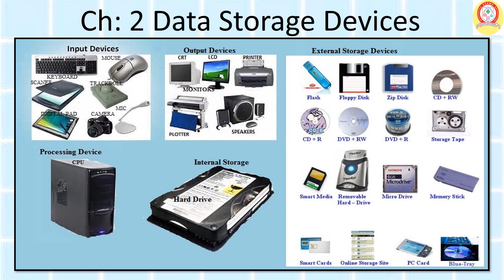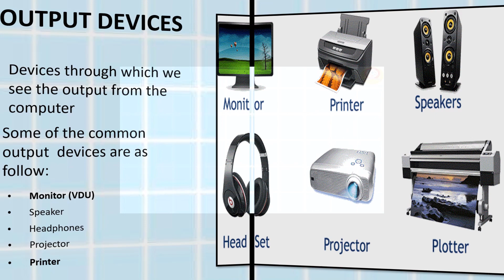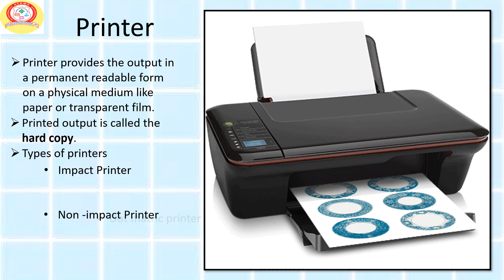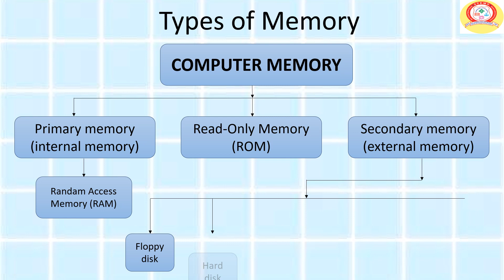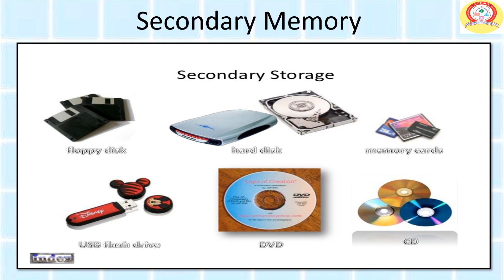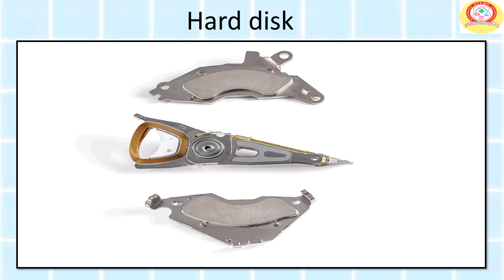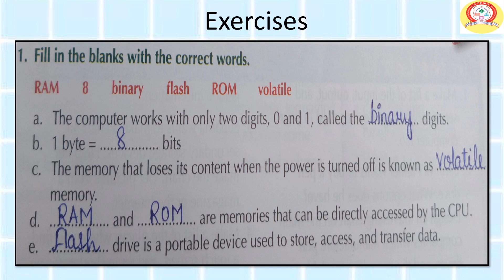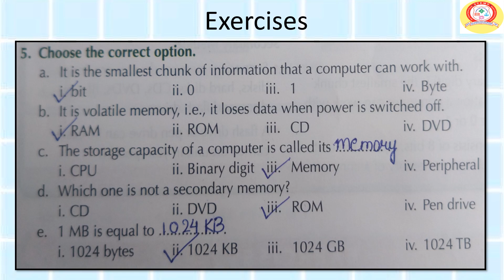Std 5 # Ch 2